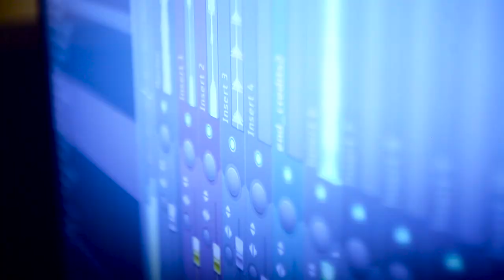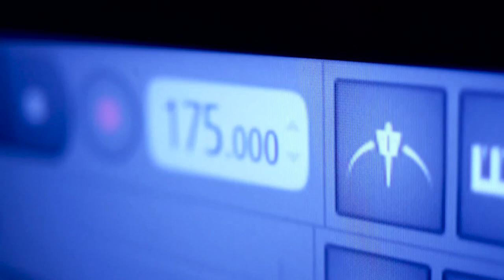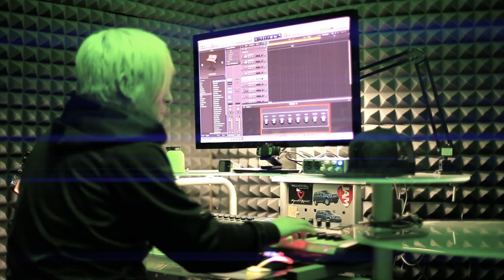Pit Core - Vlog#1(Drum N Bass)(recording acoustic guitar for drum in bass album)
Pit Core - Vlog#1(Drum N Bass)(recording acoustic guitar for drum in bass album,Teaser for the documentary "My way in bass music")

1.recording acoustic guitar for a cover of Chase & Status feat Plan B - Pieces (With Nikmmel)
2.recording acoustic guitar for a cover of Chase & Status feat Plan B - End Credits (With Nikmmel)
3.Teaser for the documentary "My way in bass music"